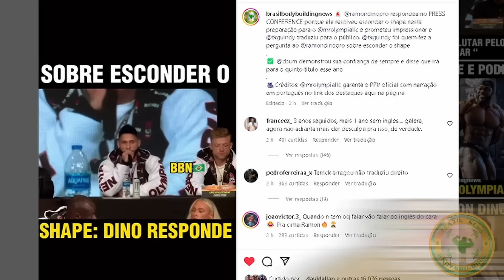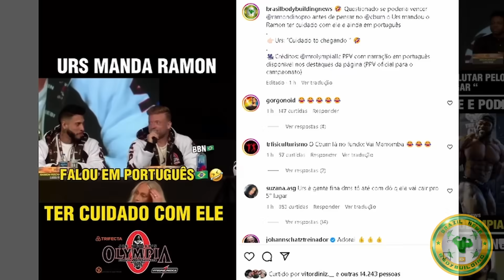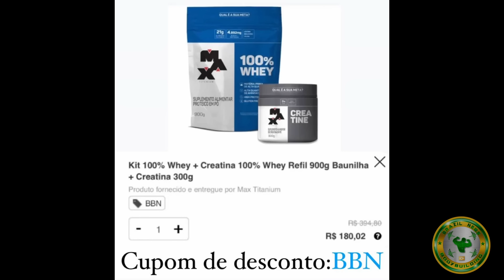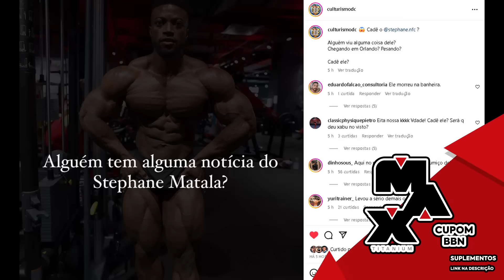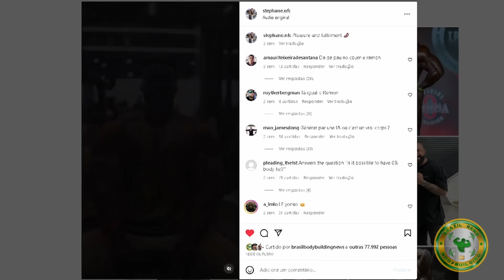CBUM DIZ QUE RAMON BRIGA PELO SEGUNDO LUGAR e RAMON DIZ QUE PODE VENCER TODAS AS POSES E MAIS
Ramon diz que pode ganhar todas as poses de cbum. Cbum diz que rivais estão brigando pelo segundo lugar. Urs manda ramon tomar cuidado com ele. Tudo que rolou entre os 3 no press conference do mr olympia. Zancanelli e Moraes atualizam shape

PPV DO MR OLYMPIA 2023 COM NARRAÇÃO 100% BRASILEIRA

LINK DIRETO DO  KIT 100% WHEY + CREATINA POR 171,00 (max titanium)

00:00 intro
00:21 Ramon CBUM e URS no press conference
03:14 Outros destaques + PPV do mr olympia
03:47 promoção max titanium
04:39 Zancanelli revelou shape completo
06:45 Moraes também mostra o shape

RAMON DINO, CBUM, URS, PRESS CONFERENCE MR OLYMPIA, ZANCANELLI, FELIPE MORAES, MR OLYMPIA, 212, CLASSIC